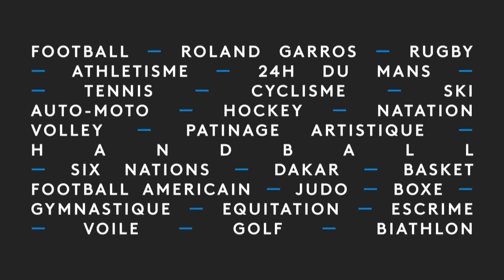Jumping Bordeaux 2020 : Prix Generali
Revivez les démonstrations et le prix Generali